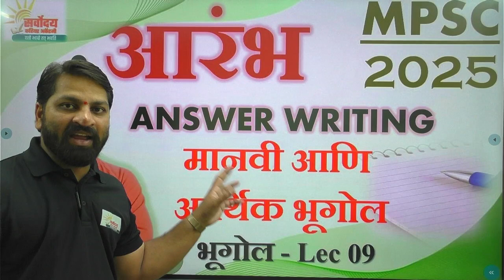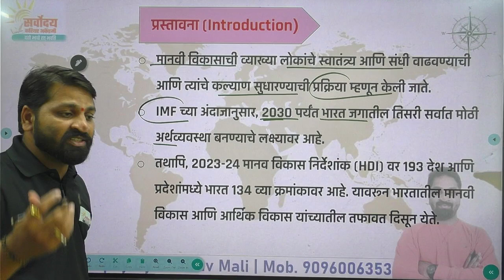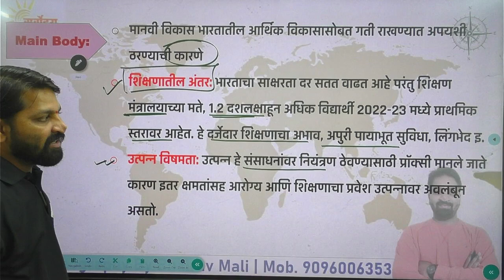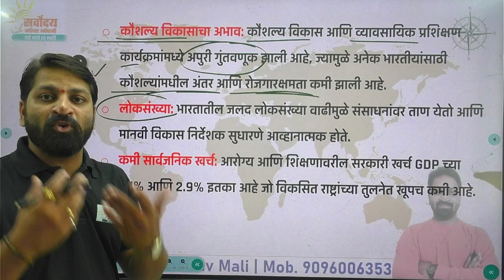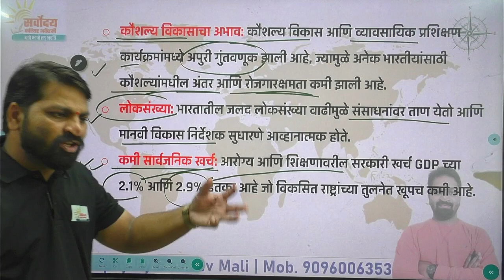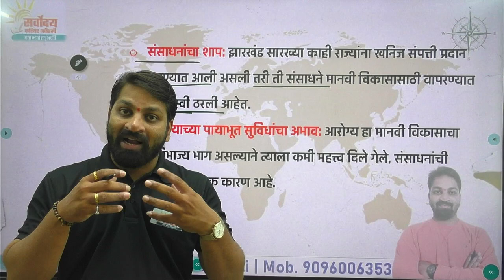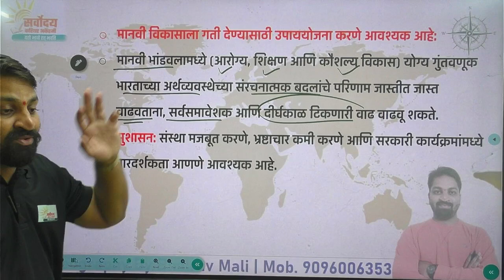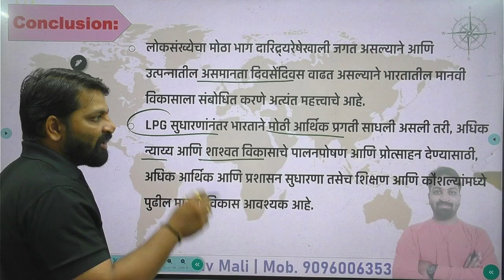MPSC Answer Writing Q. 09 Geography by Bhairav Sir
🎯SARVODAYA ACADEMY🎯
MPSC Answer Writing Geography by Bhairav Sir
MPSC मुख्य परीक्षेसाठी लागणारे संपूर्ण मार्गदर्शन या सिरीज द्वारे आम्ही तुम्हाला देण्याचा प्रयत्न करत आहोत. प्रत्येक विषयाचे Answer Writing कशा पद्धतीने करावे याबद्दलची सर्व सविस्तर माहिती तुम्हाला इथे मिळेल.

या सिरीजमध्ये MPSC Descriptive Pattern 2025 च्या अनुषंगाने दररोज Answer Writing Practice करणार आहोत.

✅ नवीन अभ्यासक्रमनुसार खालील कोर्स उपलब्ध
✅ पुर्णतः नवीन स्वरुपात.

🎯राज्यसेवा
🎯 स्टेट बोर्ड              🎯भारताचा भुगोल            🎯महाराष्ट्र भुगोल
🎯भारताचा  इतिहास        🎯महाराष्ट्राचा इतिहास       🎯Current affairs
🎯 भारताची राज्य घटना    🎯 अर्थशास्त्र     🎯 सामान्य विज्ञान
🎯सयुक्त पूर्व टेस्ट सिरीज